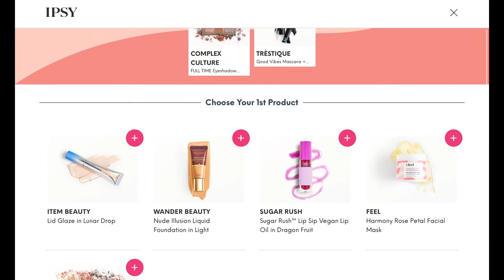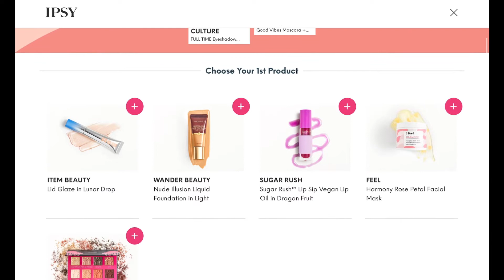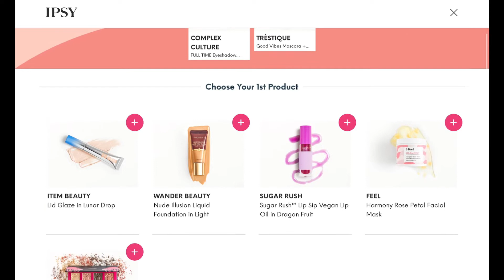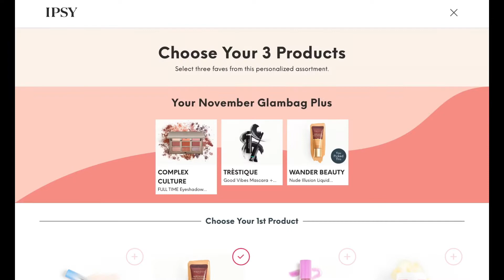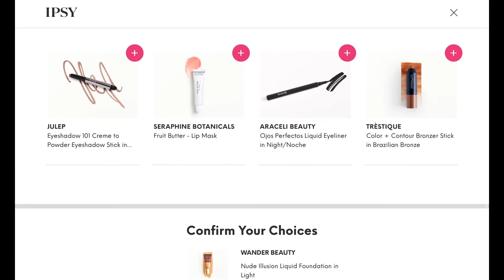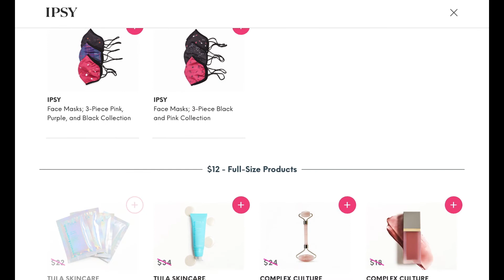November 2020 Ipsy Glam Bag plus spoilers- Ipsy November 2020